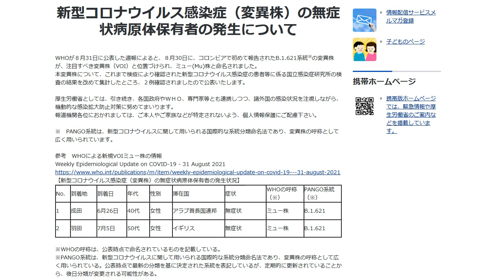新型コロナ「ミュー株」日本初確認